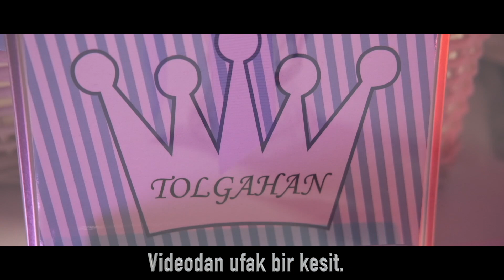Doğum Hikayesi Videosu Nasıl Çekilir, Video Çekim Teknikleri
-Video çekiminde işine yarayacak Doğum Hikayesi Videosu Nasıl Çekilir ayarlaması ve çekim tekniklerini senin için paylaştım iyi seyirler..
-Sinema Teknikleri Ve Ekipmanları Tanıtım Sektörel Eğitim Amaçlı Videolar..
-Sende  Olmayan Efekt Geçiş Varsa Yorum Kısmına Mail Adresinizle Birlikte Ne İstediğinizi Yaz Mail Olarak Gönderirim..
--Ekipmanlar--
-Kamera 1: Fujifilm XT3
-Lens 1 : 35mm f2
-Lens 2 : 18-55 f2.8
-Kamera 2: Dji Osmo x3
-Kamera 3: Gopro3 black
-Kamera 4:  Drone (Dji Mavic Air)
-Kamera Üstü Mikrofon : Rode Videomic Pro Plus :
-Harici Ses Kayıt : Zoom H6
-Condenser Mikrofon : Rode NT1-A
-Back-Up Mic: (Boya m1)
-Tripod (Manfrotto)MT055XPRO3
-Gimbıl (Dji Ronin S)
-Panel light 1: Jop led
-Panel light 2 : Amaran-al-h198c
-Panel light 3 : Mcoplus-MCO-198
-Aktif Stüdyo Monitörü: Mackie MR624 6.5''
-Kulaklık : Audio-technica ATH-M40x
-Ses Kartı : Rubix22
-Kart okuyucu : Lexar
-Bilgisayar :  IMac 27''
-Video Montaj Programı : Final Cut Pro X
-Ses Montaj Programı : Logic Pro X
-Samsung X5 portable SSD 500 gb
-Samsung T5 Portable SSD -500 gb